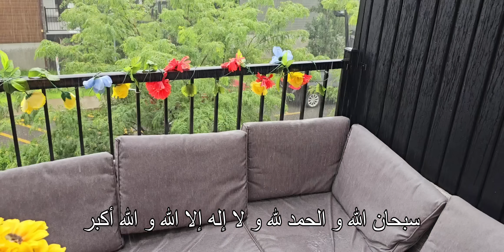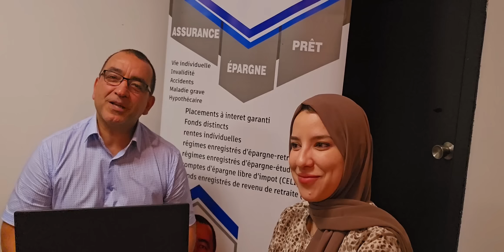فنهار واحد وقع العجب🔴درت بنصائح ديالكم كاملين😍ديتكم معايا لعراضة مغربية دايزها الكلام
Mr.Abdelkrim pour l'assurance 👇
صفحتي للباس التقليدي 👇
محل ماما 🥰خياطة الأناقة عند نادية متواجد في قيسارية الشريفة قرب السوق النموذجي
رقم الهاتف/واتساب